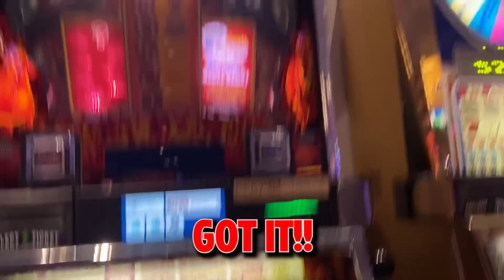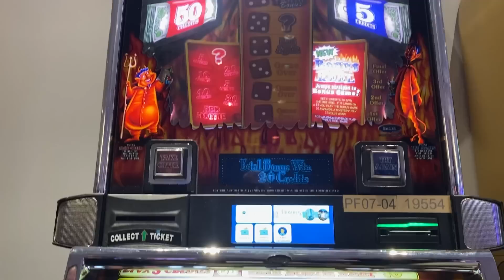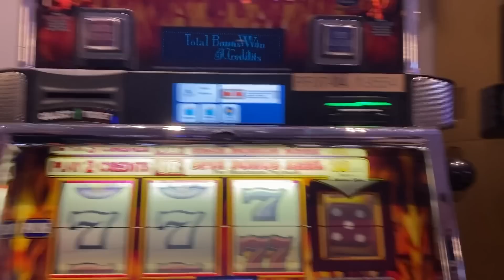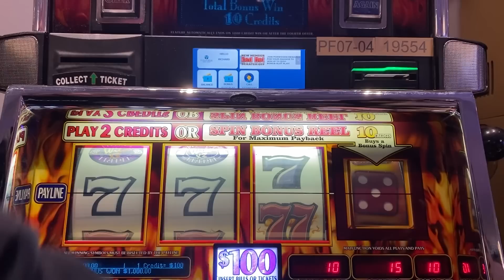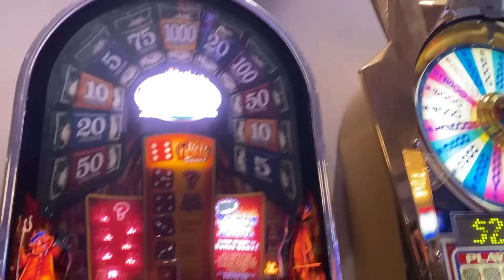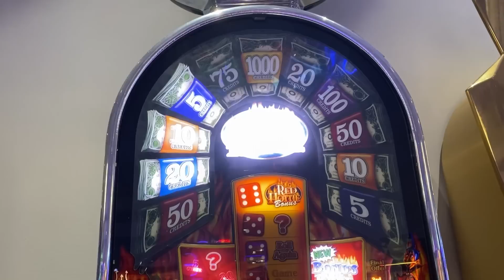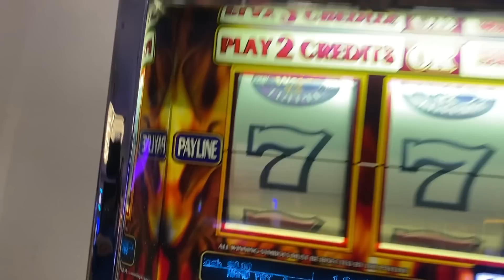WE BET $1,000 PER SPIN.... THIS IS WHAT HAPPENED...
The Slot Bandits are on the hunt for some HUGE jackpots!! We are LIVE TONIGHT! Trying to hit a nice handpay in Atlantic City. We will be playing a multitude of different high limit slot machines live.. but, which one will pay us a huge jackpot?! Today it was Red Hottie!!!